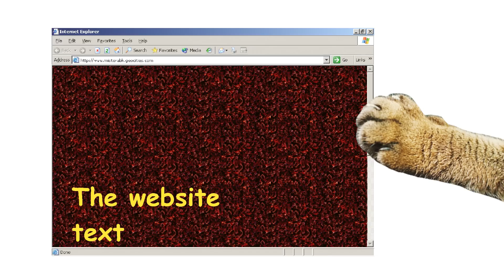Every Internet Video From 2003 (not literally)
"Do a really bad and annoying flash animation, ABK." Well, I don't know about this... but if you say so.